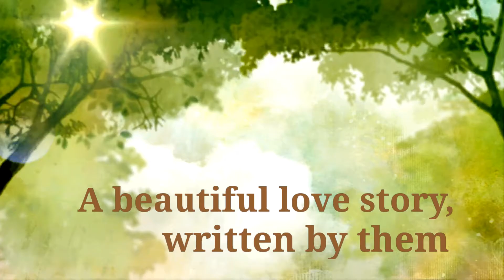☆Recap on 2016 Bringing in 2017☆